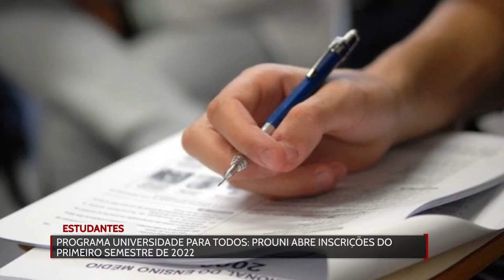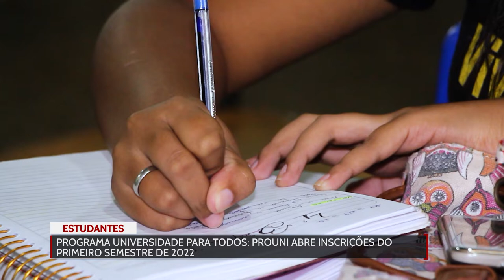Prouni abre inscrições do primeiro semestre de 2022